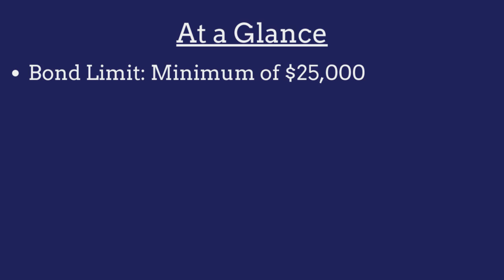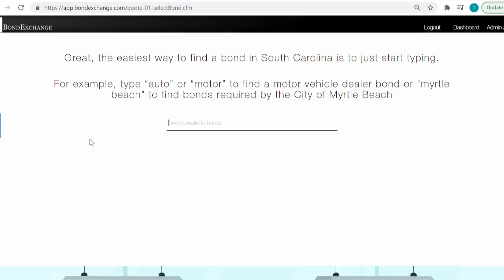What is a South Carolina Credit Counseling Organization Bond?